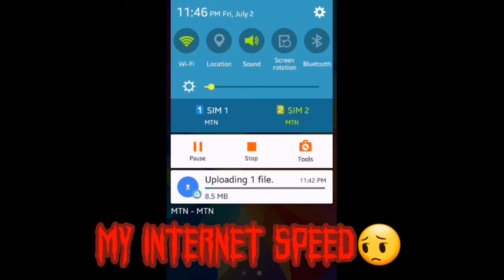my internet speed 😖😔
DON'T WASTE YOUR TIME IT'S KEYWORDS📄💈
GTA MODS
gta vc theme
gta vc trailer
gta vc remastered
gta vc cheats
gta vc all missions
GTA bab alhara FOR MOBILE
جاتا باب الحارة
جي تي اي فاي ستي
جيتا باب الحارة
gta vc باب الحارة
gta vc theme song
gta vc missions
gta vc android gameplay
gta vc android mods
gta vc all hidden packages
gta vc android cheats
gta vc add new city android
gta vc all properties
gta vc all rampages
gta vc bangla
gta vc beta
gta vc bank robbery
gta vc bombs away
gta vc aleppo city
gta vc best mods
gta vc boomshine saigon
gta vc behind the scenes
gta vc v mission
gta vc b
gta vc cheats android
gta vc cleo mods android
gta vc cop land
gta vc cleo mod
gta vc cheat code
gta vc cheater
gta vc car mods android
gta vc c
gta vc download pc 200mb
gta vc demolition man
gta vc deluxe
gta vc death row
gta vc deluxe mod
gta vc dirty lickins mission
gta vc definitive edition
gta vc dunkey
gta vc d mission
gta vc d wala mission
gta vc all missions d
gta vc espantoso
gta vc ending
gta vc easter eggs
gta vc emotion 98.3
gta vc enb
gta vc end theme
gta vc extreme android
gta vc evolution
e mastersensei gta vc
gta vc flash fm,
gta vc final mission
gta vc full game
gta vc funny moments
gta vc first mission
gta vc fever 105
gta vc fbi
gta vc first person mod
gta vc graphics mod
gta vc gameplay
gta vc graphics mod android
gta vc glitch
gta vc graphics mod pc
gta vc g spotlight
gta vc gta series videos
gta vc gameplay android
gta vc g spotlight mission
gta vc mission after g spotlight
gta vc punto g
gta vc hidden packages
gta vc hardest mission
gta vc helicopter
gta vc high graphics mod android
gta vc helicopter mission
gta vc hindustan gamer
gta vc highly compressed pc
gta vc high graphics mod
gta vc h
gta vc intro
gta vc ice cream mission
gta vc ios
gta vc infernus
gta vc in gta 5
gta vc in real life
gta vc in the beginning
gta vc i ran so far away
gta vc japanese version
gta vc japanese boy
gta vc juju scramble
gta vc jetpack mod android
gta vc jury fury
gta vc jump
gta vc jeep
gta vc j cheater
gta vc keep your friends close
gta vc keyboard
gta vc all mission
gta vc k
gta vc kchat
k.sine gta vc
gta vc last mission
gta vc love fist
gta vc loose ends
gta vc loading screen
gta vc love juice
gta vc last mission in hindi
gta vc live
gta vc landstalker
gta vc mods
gta vc mobile
gta vc mods android
gta vc music
gta vc mission complete theme
gta vc multiplayer
gta vc new map mod android
gta vc no escape
gta vc naval engagement
gta vc north point mall
gta vc new mod android
gta vc new car bike mod android
gta vc new cars mod
gta vc new car mod android
gta vc online
gta vc ost
gta vc opening
gta vc online mobile
gta 3 camera
2d camera mod for gta vc
MODERN Mod 2023